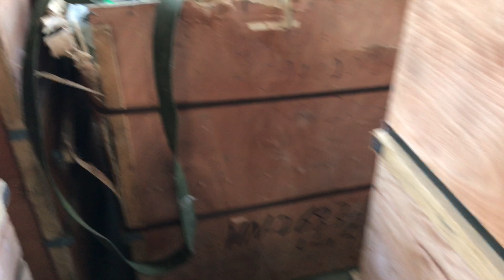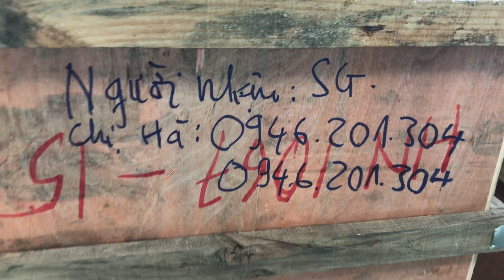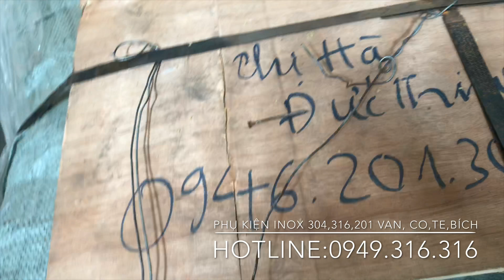Mặt bích INOX - 304L | 316L, JIS - 5K, 10K, 16K, 20K, 30K, 40K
Mặt bích INOX - 304L | 316L, JIS - 5K, 10K, 16K, 20K, 30K, 40K chuyên nhập khẩu và cung cấp các loại Mặt bích INOX SUS304|304L, SUS316|316L theo tiêu chuẩn JIS B2220.

Vật liệu | Materials: Chúng tôi cung cấp các loại Mặt bích JIS B2220 bằng thép hợp kim khác nhau
* Thép không gỉ - Stainless steel (ASTM A182 F304; F316; F51,. ),
* Hợp kim Đồng, Đồng - Niken (Cu-Ni 90%) ASTM B146; ...

-  Kích thước | Size: Kích thước mặt bích INOX SUS304|304L, SUS316|316L theo tiêu chuẩn JIS - B2220 được quy định như sau:
   * Từ DN10 - DN1500, theo yêu cầu ...

Cấp áp suất | Class ratings: Cấp áp suất mặt bích INOX JIS - B2220 được quy định như sau:
   * Mặt bích INOX JIS 5K: Bảng kích thước mặt bích INOX JIS - B2220 class 5K.
   * Mặt bích INOX JIS 10K: Bảng kích thước mặt bích INOX JIS - B2220 class 10K.
   * Mặt bích INOX JIS 16K: Bảng kích thước mặt bích INOX JIS - B2220 class 16K.
   * Mặt bích INOX JIS 20K: Bảng kích thước mặt bích INOX JIS - B2220 class 20K.
   * Mặt bích INOX JIS 30K: Bảng kích thước mặt bích INOX JIS - B2220 class 30K

Kiểu kết nối | Type: Mặt bích INOX SUS304|304L, SUS316|316L theo tiêu chuẩn JIS - B2220 được chia ra làm nhiều loại như sau:
   * Mặt bích hàn cổ FF (flat face): Bề mặt kết nối của mặt bích phẳng. Khi kết nối giữa hai mặt bích thường sử dụng vòng đệm phi kim loại, vòng đệm non - asbestos, gioăng bìa giấy, ron làm kín không amiăng hoặc loại gasket khác tùy theo yêu cầu kỹ thuật.
* Mặt bích hàn cổ RF (raise face): Bề mặt kết nối của mặt bích có gờ. Khi kết nối giữa hai mặt bích thường sử dụng vòng đệm kim loại, loại phổ biến nhất thường được dùng là SPIRAL WOUND GASKET (vòng đệm kim loại xoáy trôn ốc), vòng đệm kim loại 3 vành, gasket chì,...

Mặt bích INOX SUS304|304L, SUS316|316L theo tiêu chuẩn JIS - B2220 - 5K, 10K, 16K, 20K, 30K được sử dụng rộng rãi cho ngành dầu khí, đóng tàu, hàng hải, ngành nước, hệ thống cứu hỏa, PCCC, công trình công nghiệp, ...

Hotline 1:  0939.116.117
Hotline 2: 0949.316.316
Địa chỉ VP: 126B Trường Sa, P.15, Q. Bình Thạnh, Tp.HCM